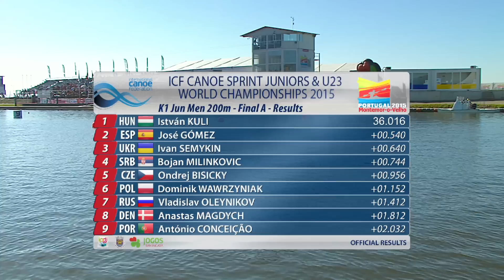K1 Junior Men 200m | Montemor-O-Velho 2015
Replay the K1 Junior Men 200m race from the 2015 ICF Canoe Sprint Juniors & U23 World Championships in Montemor-O-Velho, Portugal.